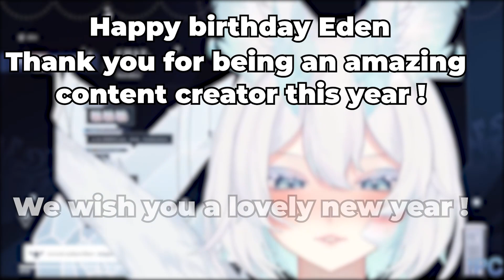Eden's Birthday is a LOVELY day !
Today marks the birthday of our beloved dragon Eden !

So chat did what they do normally ... and made her cry from wholesome and lovely vibes !

Happy birthday Eden ! We love you ^w^ !!

Music used in the video:

Name: Floccesy Town: Remaster ► Pokémon Black 2 & White 2